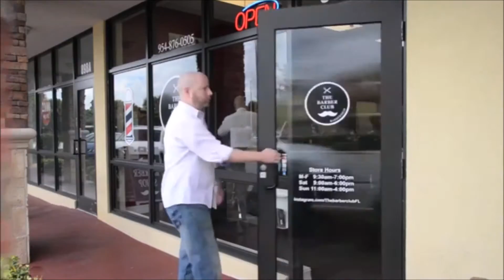THE BARBER CLUB BARBER SHOP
We are a full-service Barber Shop dedicated to making you feel and look your very best.  Whether you are looking for a simple haircut or a hot shave, our goal is to give you exactly what you want with the undivided attention you deserve.

The Barber Club specializes in Scissor work, Fades, Hot Towel Shaves, Undercut's, Comb Over's, and all clipper cuts!

Our experienced professionals use the latest technologies.  Each and every barber has extensive training and truly loves the industry. We love nothing more than helping you realize how great your hair and face can be!

Our address is:
898 N Federal Hwy, Unit B